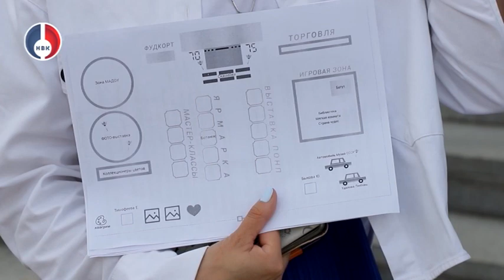Первый фестиваль цветов в городе. Оргкомитет по "Цветущему городу"